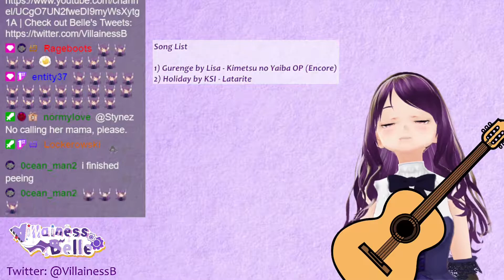Belleoke 4th September 2021 - Holiday by KSI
Streamed on 4th September, 2021